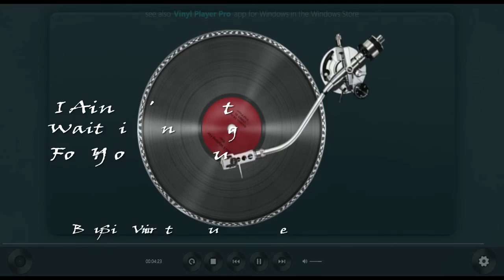I Ain't Waiting For You - By Sin Virtue*